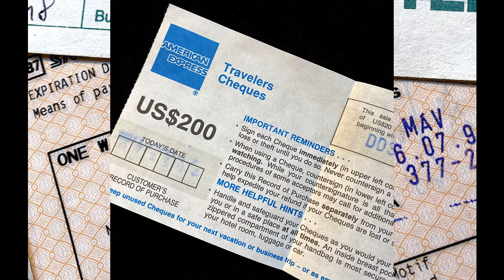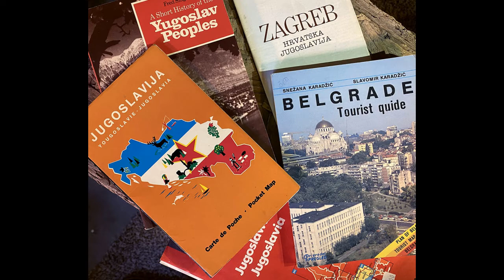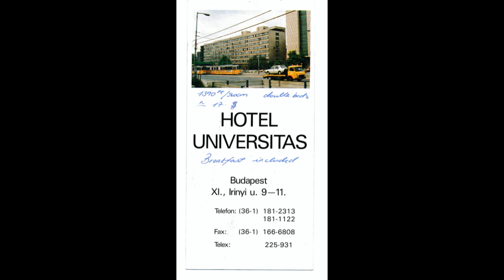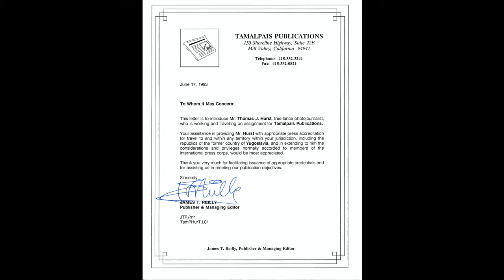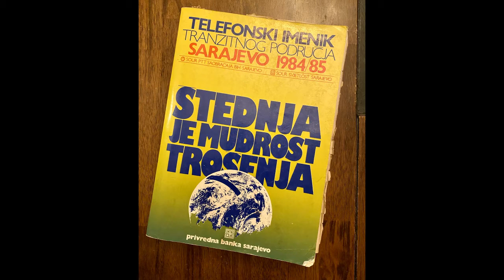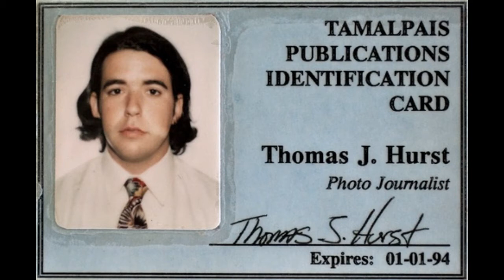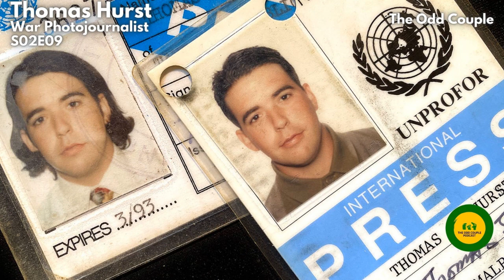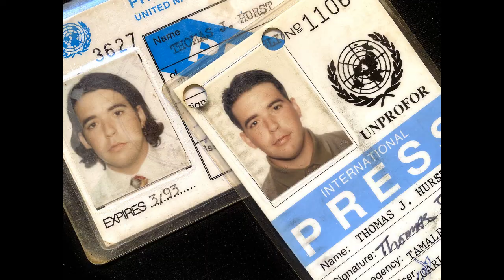Thomas Hurst - War Photojournalist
Join us this week as we talk to the eminent War Photojournalist Thomas James Hurst. He first picked up a camera, an old Nikormat, at the age of 21 when he went to Bosnia in 1992. After returning to Bosnia a second time in 1993, he decided to study photojournalism at San Francisco State University.

During winter and summer breaks, he travelled to Haiti, Afghanistan and Rwanda and also interned at daily newspapers. His work has appeared in such publications as Time magazine, The New York Times and The Boston Globe.

Thomas spent a month in Iraq in 2004 and in 2005 covered the devastating earthquake in a region of Pakistan, earning him the Photograph of the Year award by Editor and Publisher magazine.

His work has been honoured several times by World Press Photo, The Associated Press, the Society of Professional Journalists, and he was a finalist for the Pulitzer Prize for his contribution to The Seattle Times staff’s coverage of the WTO riots in 1999.